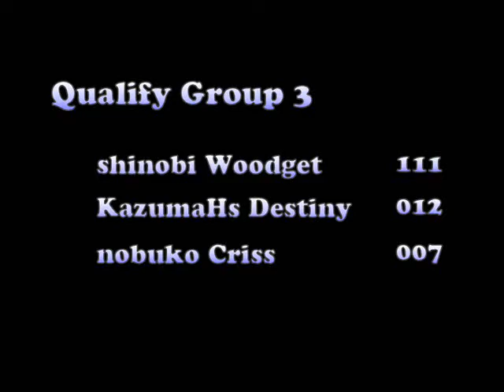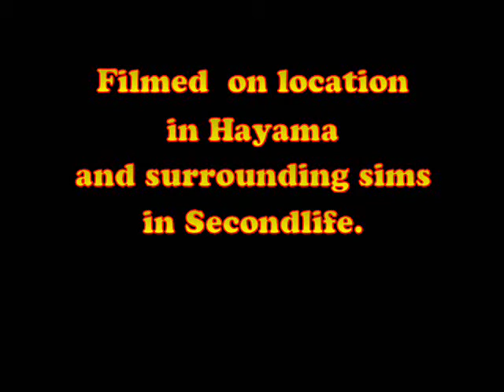HayamaCup2008 vol.3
Yacht race competiton in Secondlife. HayamaCup2008 was held in Hayama and surrounding sims November 22nd 2008. This picture is the record of qualify group 3.